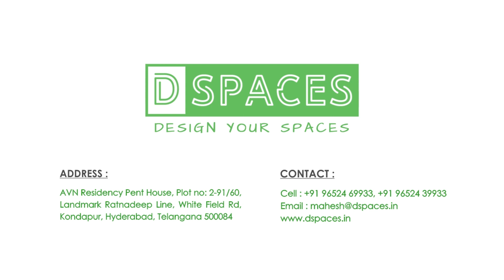Vertex Panache 3BHK Interior Design Service in Kokapet | Dspaces Hyderabad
We have done one of Client Project i.e 3BHK Interior Design Service in Kokapet (Vertex Panache), Hyderabad.

Want to meet our talented designers?

Showcasing some of our interior designs in Hyderabad from across the years.

100% Personalized and Guaranteed
1000+ happy homes successfully delivered
End to end solutions for residential homes in Hyderabad

Planning to get your home interiors done? Talk to our design experts on 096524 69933
 * Checkout for our projects -
ABOUT Dspaces : D Spaces is an Outstanding Architect and Interior Design Service Company in Hyderabad, since 2012. It offers End to End Services to Potential Clients.